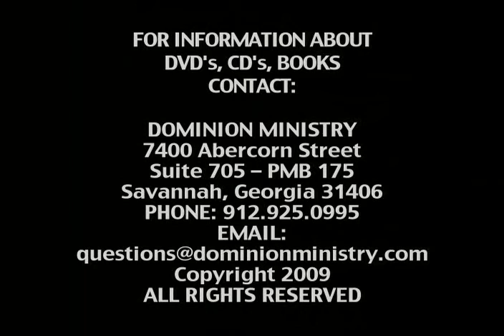Pastor John Weaver - Blessing the Lord Part 1 of 4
Pastor John Weaver - February 1, 2009